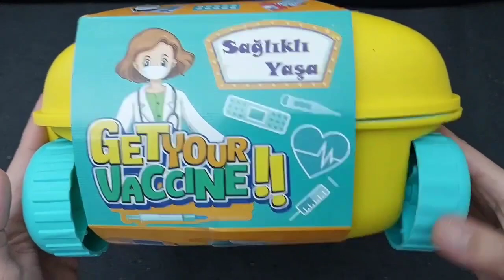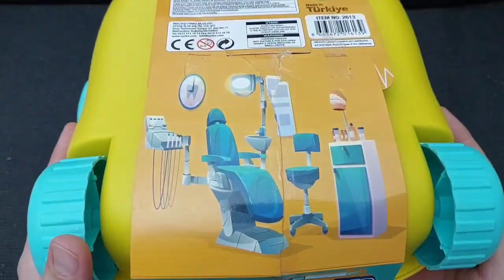4 minutes satisfying with unboxing Hello kitty sanrio kitchen set, | ASRM